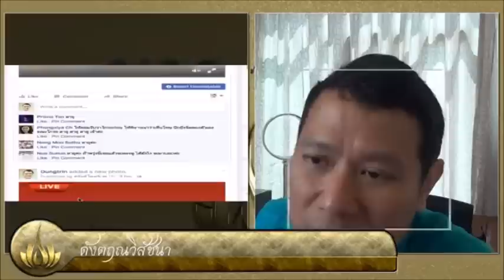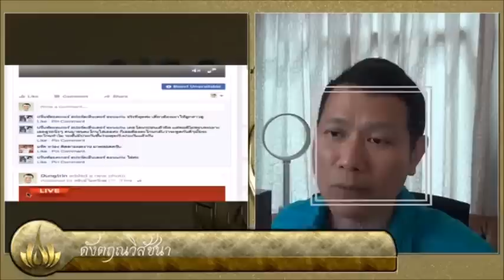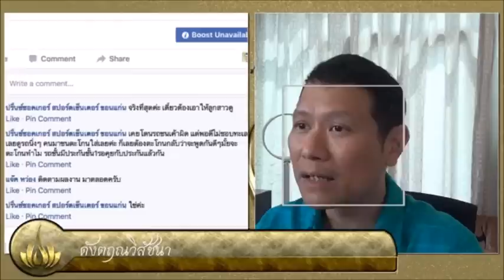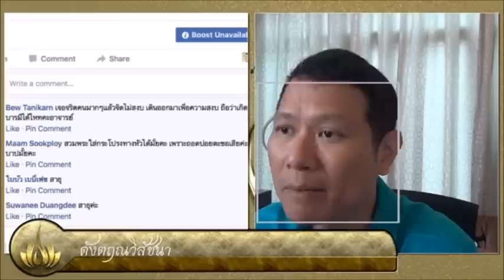การให้อภัย - แค่ไหน ถือว่าให้อภัยแล้ว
คำถามที่ 1
-ให้อภัยแค่ไหน ไม่กลายเป็นคนอ่อนแอขี้แพ้
-ทำไมคนไม่ยอมกันง่ายๆ ในเรื่องบนถนน
ดังตฤณวิสัชนา Live#23